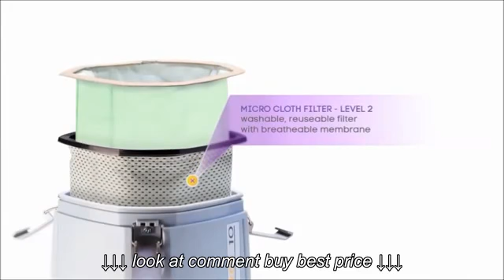The Super Coach Pro Backpack Vacuum by Pro Team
The Super Coach Pro Backpack Vacuum by Pro Team, The Super Coach Pro Backpack Vacuum by Pro Team